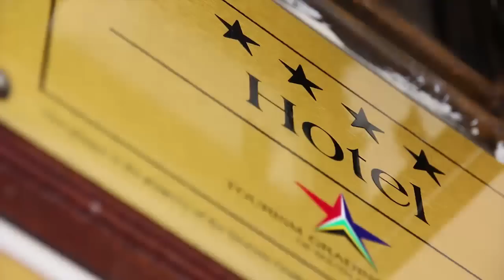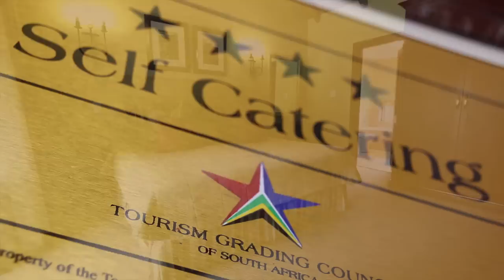Champagne Castle Hotel - Accommodation Drakensberg South Africa - Africa Travel Channel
- Champagne Castle Hotel is a 2016 Travellers’ Choice winner, we’re on the Top 25 South African Hotel’s list, and we’re rated in the Top 1% of properties on TripAdvisor. We received the award through the reviews and opinions of the TripAdvisor global...